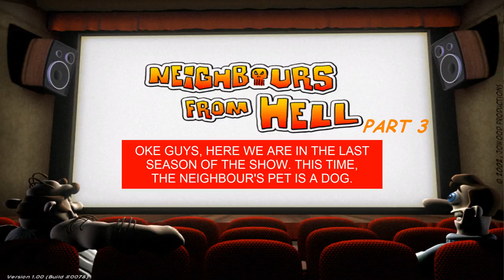Neighbours From Hell PC Walkthrough : Season 3 (100% All Episodes) [HD]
Neighbours from Hell is a popular PC game released by JoWood. It's about a guy named Woody who plays all kinds of pranks on his neighbour, Mr. Rottweiler. To do this, Woody infiltrates the neighbour's house (along with a TV crew apparently) and uses various objects he comes across to set up traps ranging from classic (whoopee cushions, banana peels, soap and marbles on the floor) to the most devious, such as superglue in aftershave, laxatives in beer and red wine in the washing machine, just to name a few. The goal in each level (or episode as they're referred to) is to reach a certain rating before you can advance to the next one. Ideally, you want the rating to be 100%. Whenever the neighbour falls into one of the traps Woody has set, the rating goes up by a certain amount. Rottweiler's anger meter in the bottom left also goes up all the way before slowly going back down. If he walks into another trap before the meter goes down completely you get a combo bonus, which adds 3% extra to the rating. There is a maximum number of tricks you can pull off in each episode, indicated in the bottom right, in yellow. If the rating has reached the minimum value required to beat the level, you can actually leave the house without pulling off every single trick and the level still counts as complete. If you fail to reach the minimum rating, you have to replay the episode. Another way of failing an episode is getting caught by the neighbour himself: if Woody and Rottweiler end up in the same room, the level's over, regardless of the rating at that point. Woody can hide in the wardrobe or under the bed in order to avoid getting busted by Rottweiler when he steps into that room. Of course, if you get out from these hiding spots while Rottweiler is still in the room, the jig is up and Woody gets his a$$ handed to him. Another thing to watch out for is the neighbour's parrot or dog, which show up in seasons 2 and 3 respectively: if you step into the room like you normally would, the pet wakes up and alerts the neighbour who rushes in to check what's going on, regardless of where he is in the house. If you get out of the room before the neighbour comes in, no problem: he just walks in, realizes there's nobody there, scolds the pet for the false alarm and carries on with his routine. It's not always good to wake the animal, as it may lure the neighbour away from a trap he's just about to walk in, which could disrupt your combo. The parrot and dog never show up together in the same episode - it's either one or the other, although the room they are in varies between episodes. To avoid waking the pet entirely use the right mouse button instead of the left when giving Woody a command in that room: this makes Woody sneak instead of walk, which won't wake up the pet, but also slows you down considerably ! The early episodes only include a part of the neighbour's house, but as the game progresses more rooms open up, which means more ground to cover and more traps to set. Some rooms have 2 or even 3 doorways, which makes avoiding the neighbour easy, but others like the bathroom or the basement, have only one way out, so you could find yourself stuck in a dead end as the neighbour comes in and whoops your a$$. To get a rating of 100% the tricks have to be played in a specific order so you get as many anger-combos as possible. Some levels are "linear", so you can simply set the traps in the order in which the neighbour goes through his routine and just sit back and watch. In later levels, the neighbour wanders all around the house, so you must set up your tricks on the fly an know exactly the best moment for each one. Aside from getting caught by the neighbour, another way of failing a level is by running out of time. The time limit varies depending on the number of tricks and the complexity of the episode. Fortunately, you have the option to turn off the time limit entirely if you can't seem to beat it. The timer definitely adds challenge to the game, as you have to analyze the neighbour's patterns and rig up his house all in one go, which is not easy, especially if you haven't played the game before ! Once you know where and when to set up the traps, you can pretty much get 100% each time you play, because there's no difficulty settings you can change and Rottweiler's routine never changes. With that being said, the game is really awesome and addictive as hell (pun intended), but unfortunately it's a bit too short for my taste. Understandably, the game is limited to the neighbour's house, so there were only so many situations they could imagine the two characters in. The good news is that there's a sequel: Neighbours from Hell 2, which takes place all around the world, instead of just Rottweiler's house, which definitely offers more possibilities. Bottom line is that the game is great and just damn-fun to play ! Try it out - you'll be hooked for sure !